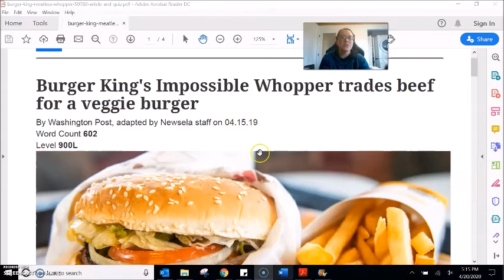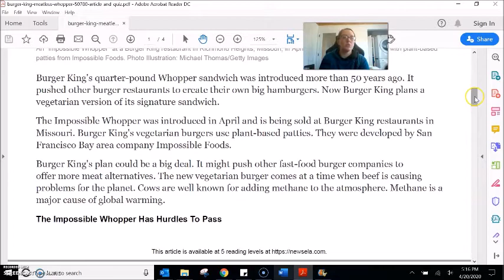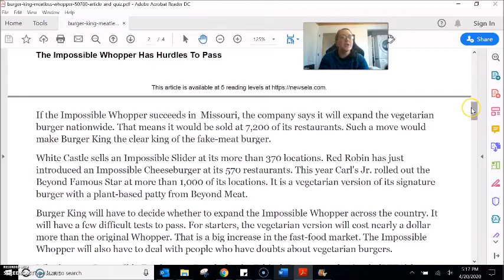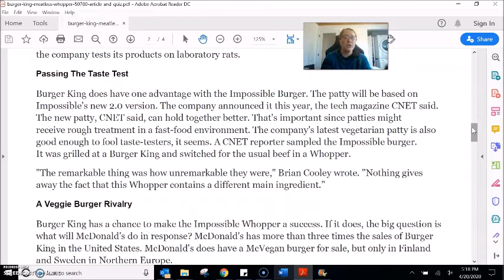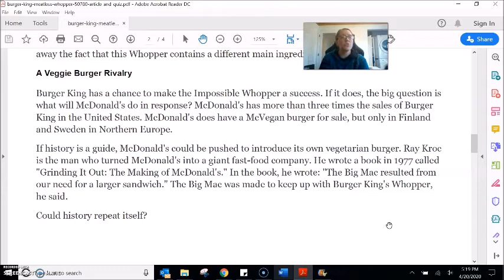Reading #7 - Burger King... (AM)